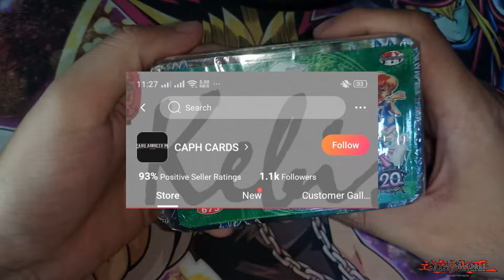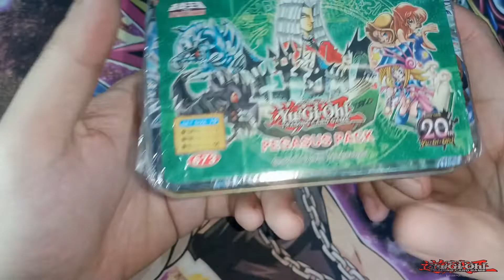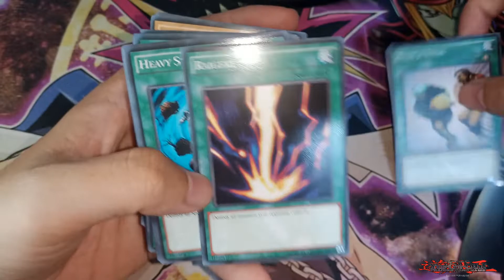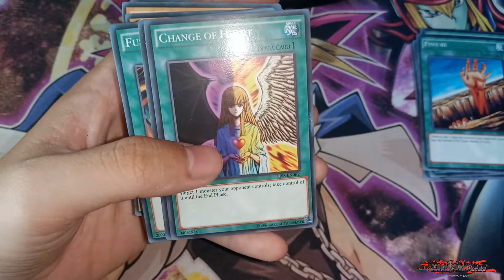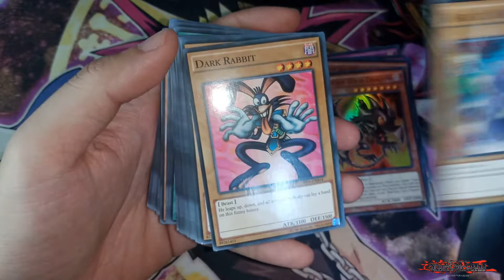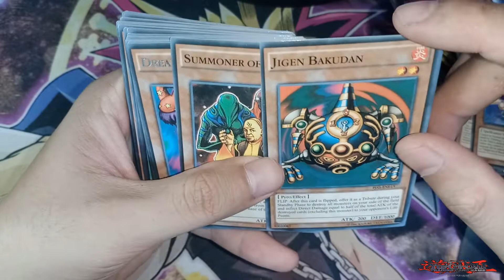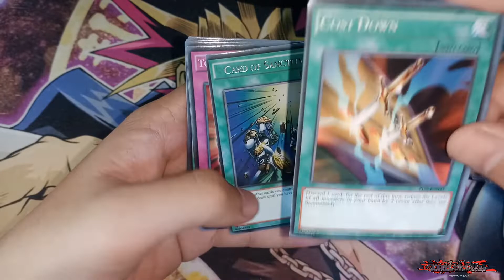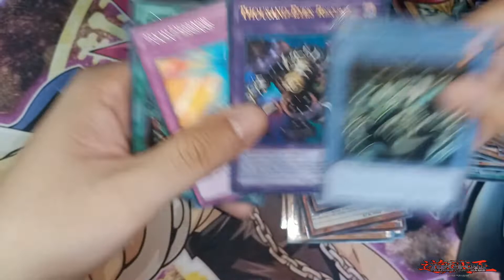(PEGASUS PACK) Yugi-oh Unboxing Class A Cards (TIN CAN)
! LAZADA !

FB PAGE sali po kayo kung gusto nyo. pwede kayo mag FLEX NG CARDS AND
TOURNAMENTS

YUGI OH UNBOXING
YUGIOH TIN CAN